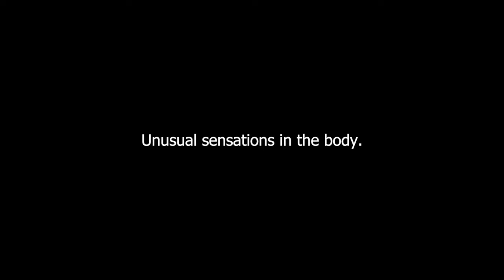Unusual Sensations In The Body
For the past few years I have been experiencing unusual sensations in the back of my head and neck. They are enjoyable, and resemble a sensation when you hit a small pothole while driving your car, as if your cerebellum would find  itself in weightlessness.
My subtle bodies are signaling that I am close to shifting into a parallel reality. It happens to me at different locations, in different weather conditions, and occurs quite frequently...